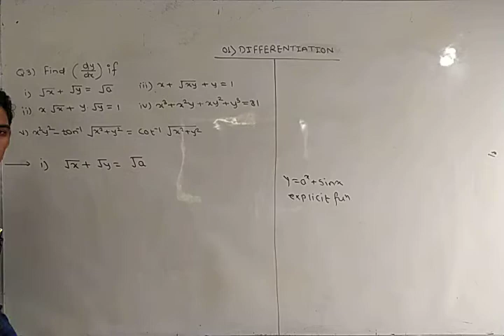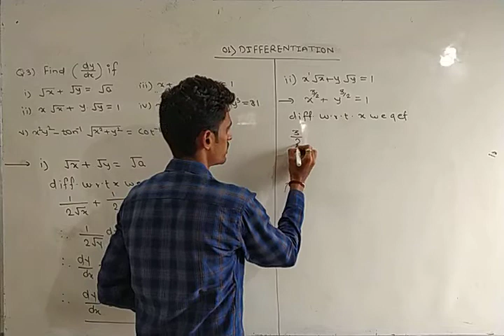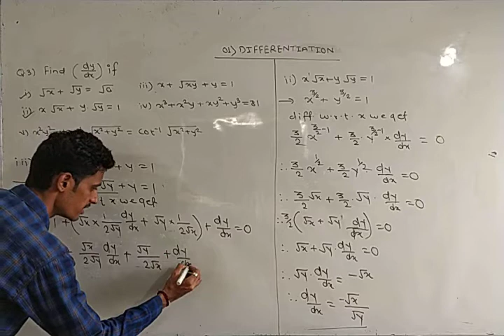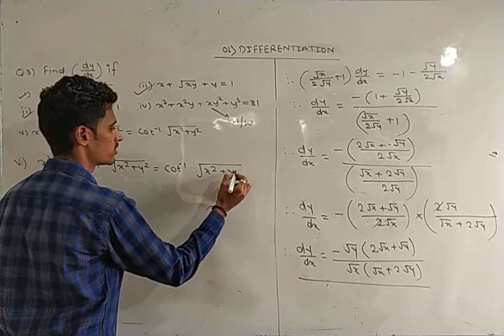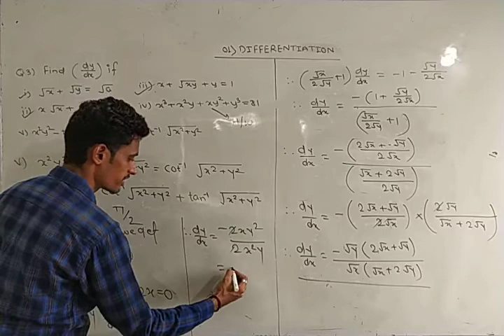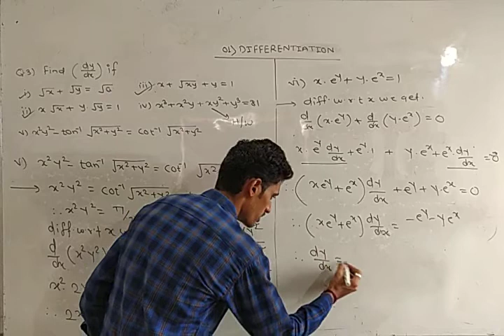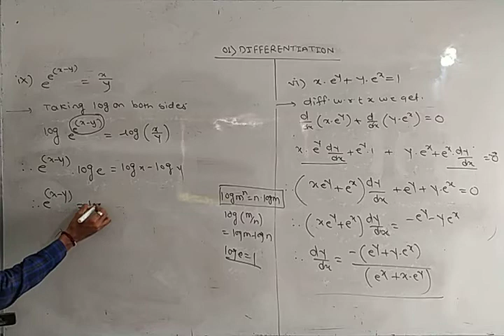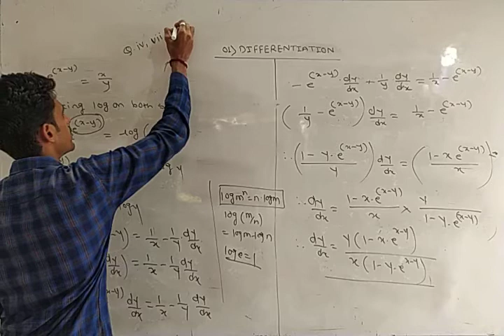||DIFFERENTIATION||Implicit functions differentiation Part-5||By Manoj Sir||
In this video I have taught how to differentiate the implicit functions. So I have solved Q no 03 of exercise 1.3